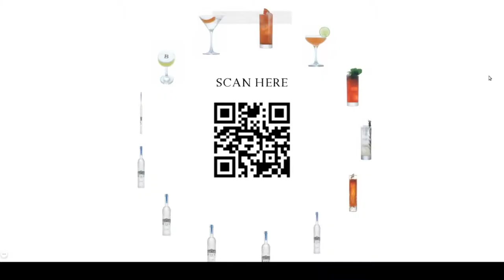Computer Vision: Cocktail Recipe App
The app works with gyroscope and accelerometer in the mobile device allowing to recognize the phone shaking. The model uses age detection 21+ to prevent teenagers from content.